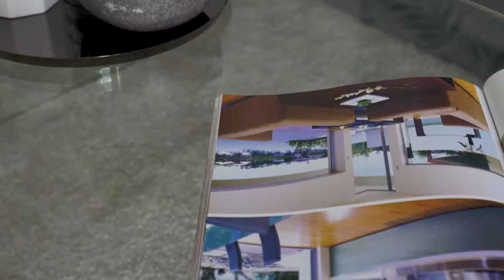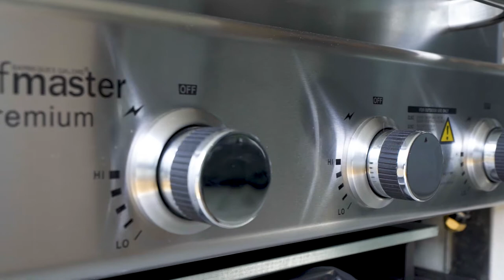Property Intelligence Media - Call us on 1300 20 30 38 - 37 Dorahy Street, Dundas